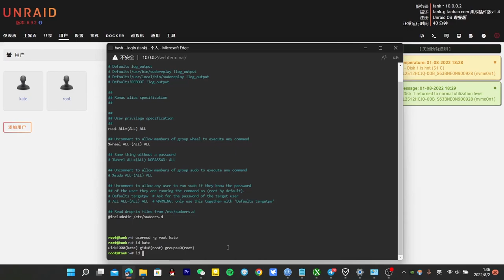【Kate】UNRAID 如何解決無權訪問共享文件夾issue